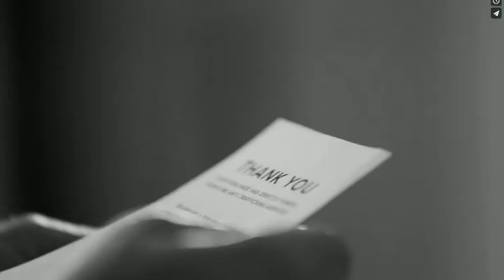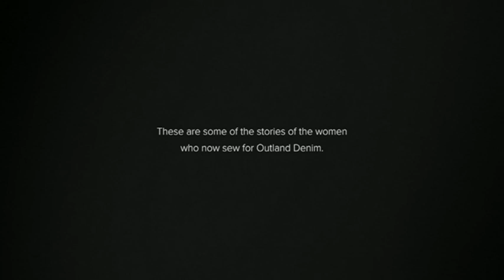Outland Denim built on giving exploited women new opportunities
Outland Denim founder James Bartle says it’s a ‘huge honour’ to be one of the key speakers for Vogue Codes, in Melbourne on June 5.